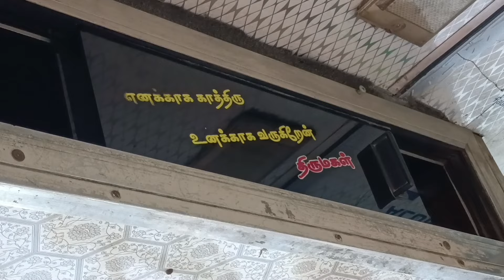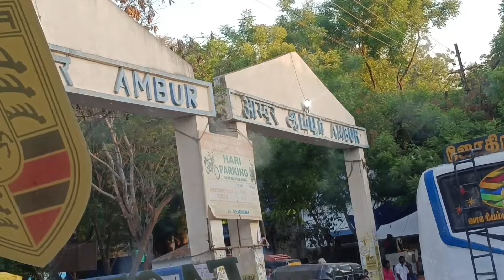💥திருமகள் 🚌 |பள்ளிகொண்டா 🔁 ஊத்தங்காரை | ⏩ FAST & SAFE 🤝👌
THIRUMAGAL BUS

ROUTE: UTHANGARAI TO PALLIKONDA
VIA SINGARAPETTA,THIRUPATHUR,JOLLORPETTAI, VANIYAMBADI,AMBUR,MATHANUR.

MY TRAVEL IS PALLIKONDA TO THIRUPATHUR

NH RIDER

EXPRESS SINGAL

TIME LESS BUS

SUPER DRIVING REALLY ENJOYED THE RIDE 100 💯💯